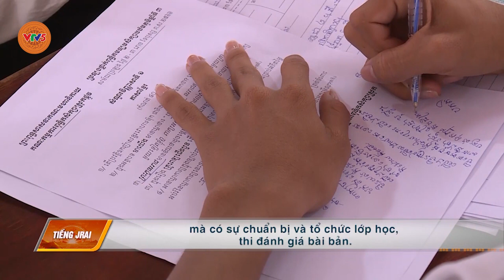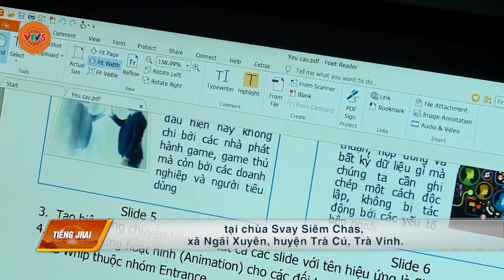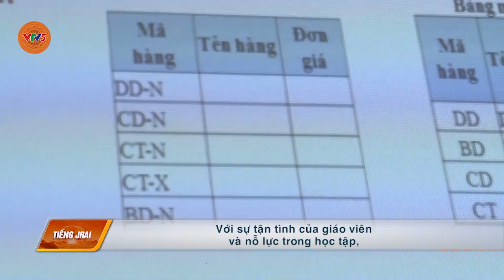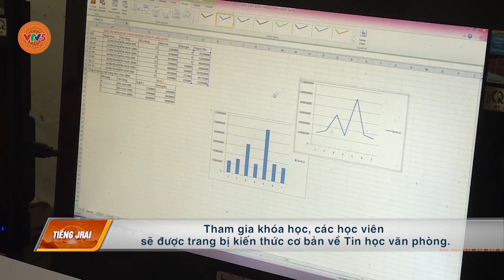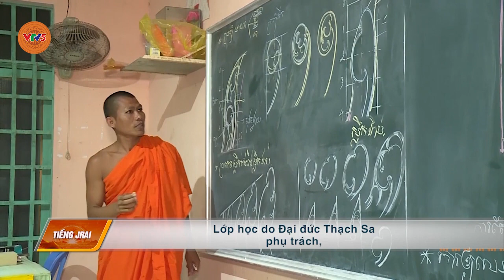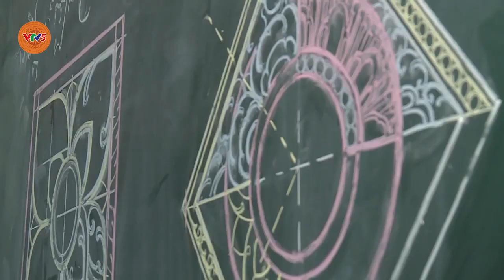[TIẾNG GIA RAI] ĐA DẠNG HOẠT ĐỘNG DẠY Ở CHÙA | VTV5